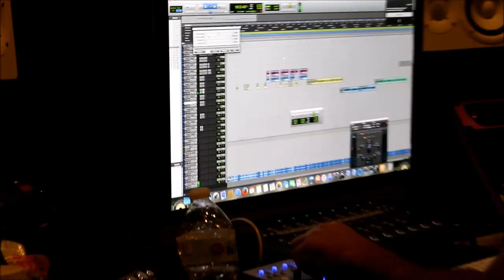In Studio With JayRich x Sheff G x Sleepy Hallow